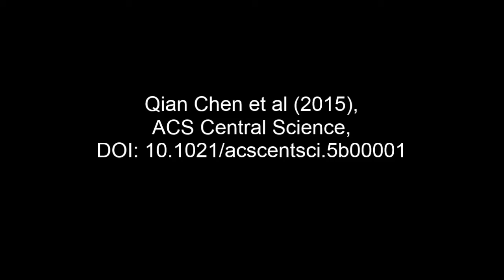Interaction Potentials of Anisotropic Nanocrystals from the Trajectory Sampling of Particle...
Interaction Potentials of Anisotropic Nanocrystals from the Trajectory Sampling of Particle Motion using in Situ Liquid Phase Transmission Electron Microscopy. Qian Chen et al (2015), ACS Central Science

We demonstrate a generalizable strategy to use the relative trajectories of pairs and groups of nanocrystals, and potentially other nanoscale objects, moving in solution which can now be obtained by in situ liquid phase transmission electron microscopy (TEM) to determine the interaction potentials between nanocrystals. Such nanoscale interactions are crucial for collective behaviors and applications of synthetic nanocrystals and natural biomolecules, but have been very challenging to measure in situ at nanometer or sub-nanometer resolution. Here we use liquid phase TEM to extract the mathematical form of interaction potential between nanocrystals from their sampled trajectories. We show the power of this approach to reveal unanticipated features of nanocrystal–nanocrystal interactions by examining the anisotropic interaction potential between charged rod-shaped Au nanocrystals (Au nanorods); these Au nanorods assemble, in a tip-to-tip fashion in the liquid phase, in contrast to the well-known side-by-side arrangements commonly observed for drying-mediated assembly. These observations can be explained by a long-range and highly anisotropic electrostatic repulsion that leads to the tip-selective attachment. As a result, Au nanorods stay unassembled at a lower ionic strength, as the electrostatic repulsion is even longer-ranged. Our study not only provides a mechanistic understanding of the process by which metallic nanocrystals assemble but also demonstrates a method that can potentially quantify and elucidate a broad range of nanoscale interactions relevant to nanotechnology and biophysics.